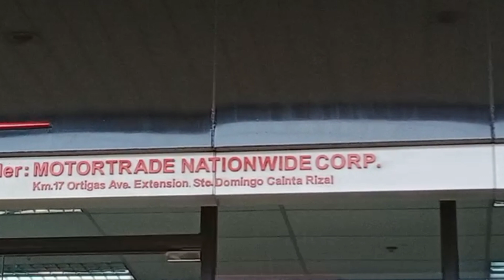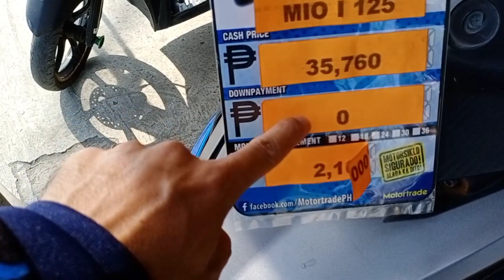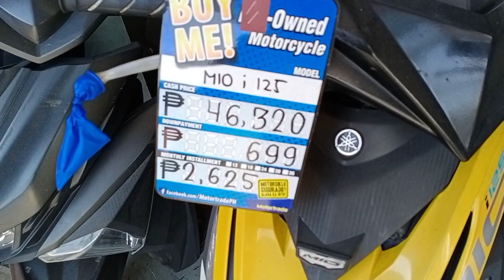BAGSAK PRESYO REPO AT BRAND NEW YAMAHA MOTORTRADE CAINTA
My mga repo at brandnew sela dto na kayang Kaya sa budjet nyo sa Yamaha motortrade po ito panooren po ang buong video para makita nyo ang mga motor nila at ang mga presyo.Wagkalimutang mag subscribe at mag like isama muna ang bell icon para updated ka sa mga bago kung video kung my katanongan po kayo mag comment lang po sa baba,salamat.

YAMAHA 3S CAINTA
ADDRESS: TPI BLDG,2013 ORTIGAS AVE.EXT.CAINTA METRO MANILA